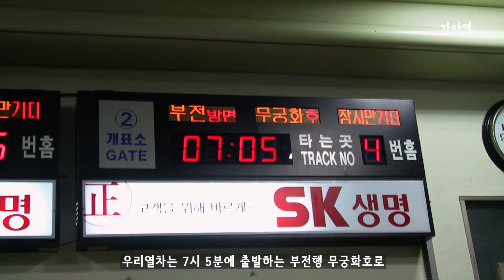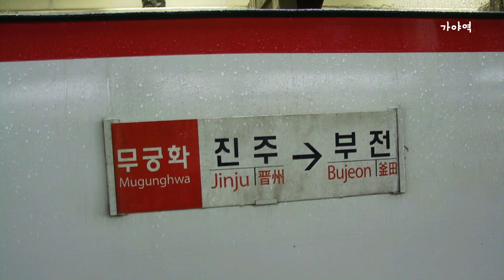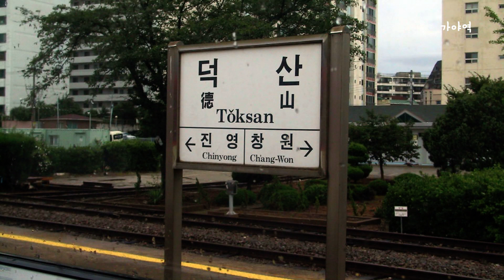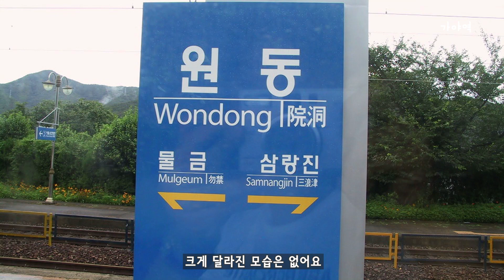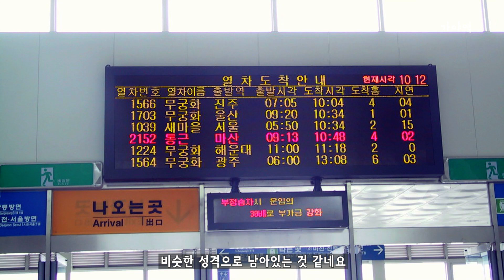[추억의 열차]진주→부전 무궁화호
진주역을 출발하여 부전역에 도착하는 무궁화호 제1566열차의 탑승기 소개입니다.